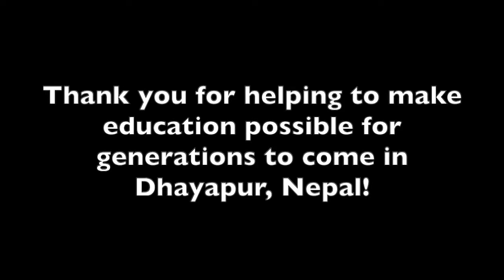Team Dayā buildOn trek to Dhayapur, Nepal!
Team Dayā buildOn trek to Dhayapur, Nepal October 2019.